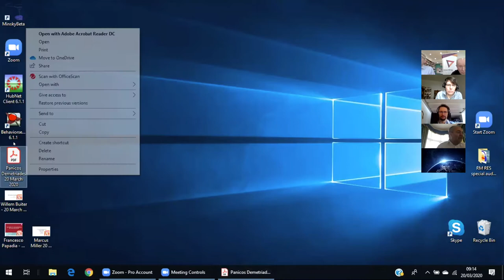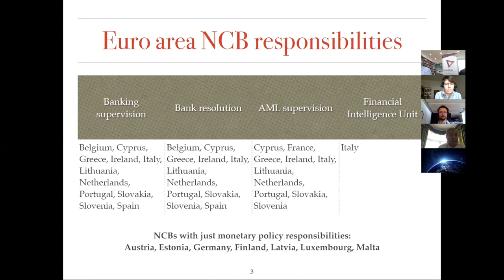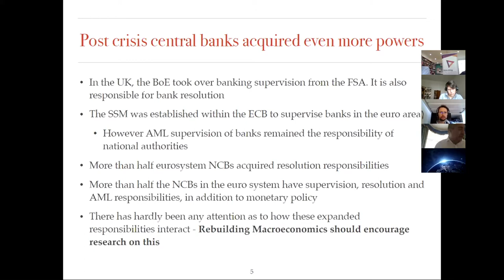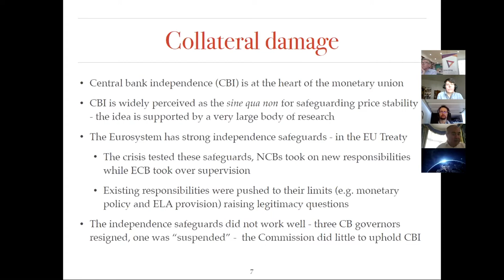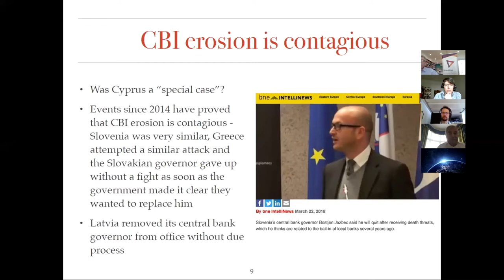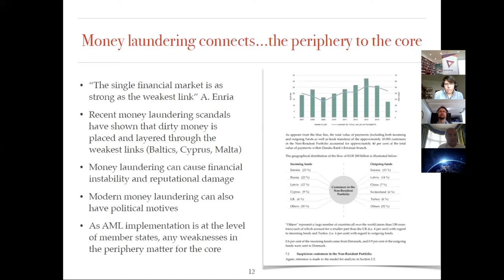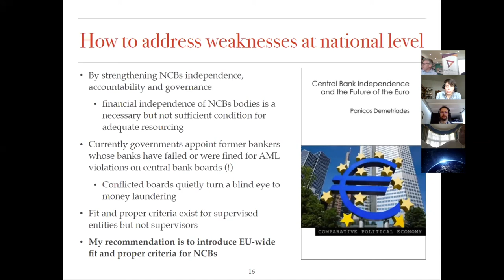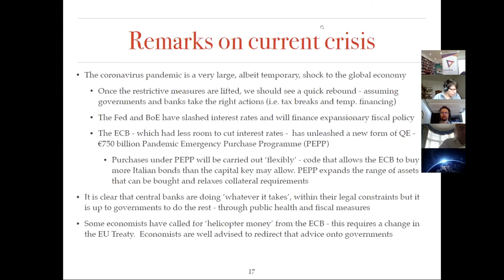Panicos Demetriades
Panel 1: Central Bank Independence

The justification for operational independence is that its
unimpeded pursuit of inflation targeting will yield the
best longer-run economic outcomes. However, the
global financial crisis raised new questions, and the
coronavirus pandemic lends them new urgency: Since
central banks transfer funds to public treasuries in these
crises, in what sense are they – and should they be –
independent? And if central banks are to be accountable
– then to whom? Is the Treasury Select Committee an
adequate oversight body or is there a good case for
reform?